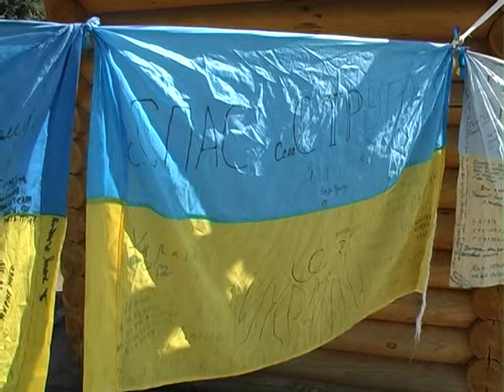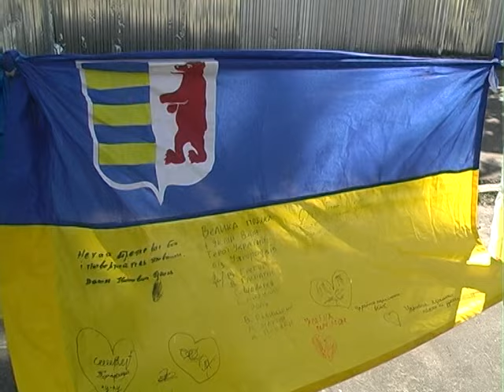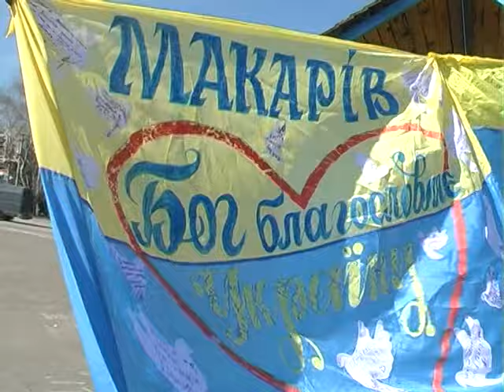Большое украинское шествие прошло в Кременной